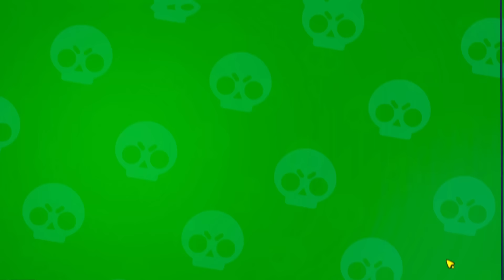BRAWL STARS - PRIMEIRA vez jogando! SÉRIE - Dia 01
Opa pessoal, tudo bem? A pedido de muitos, esse é meu primeiro vídeo jogando Brawl Stars. Tô curtindo demais e espero que curtam também!